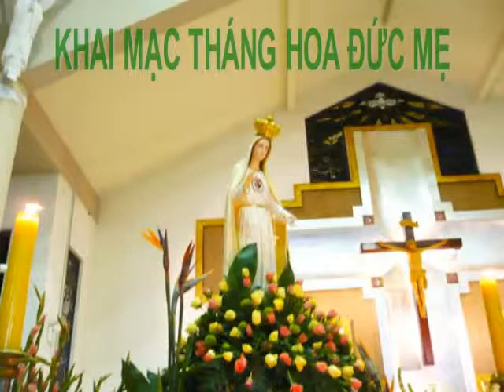Khai mạc tháng hoa 2009